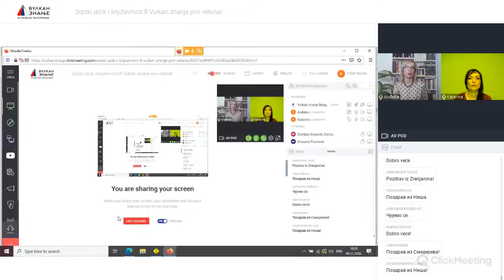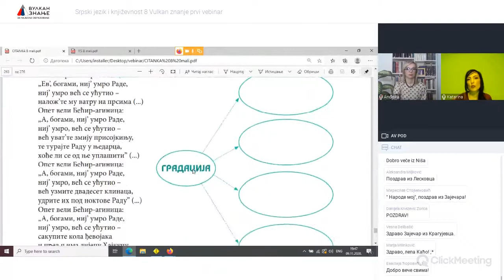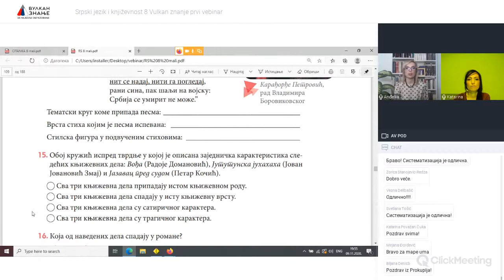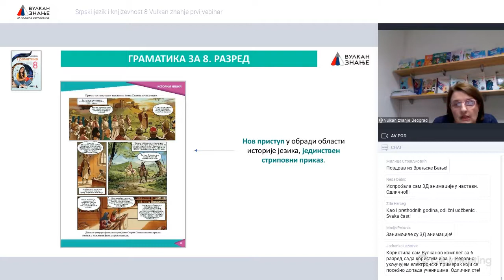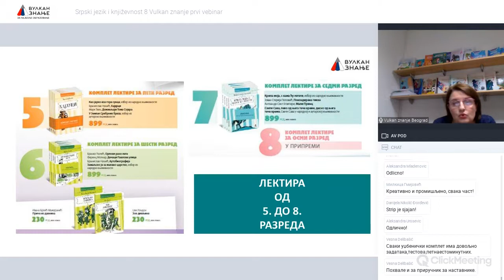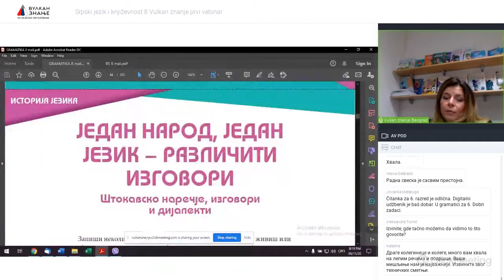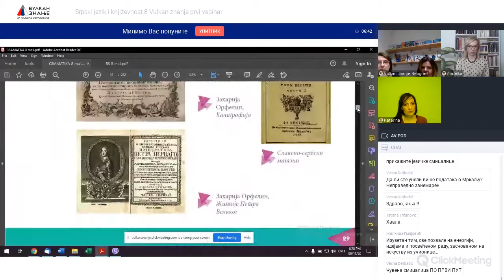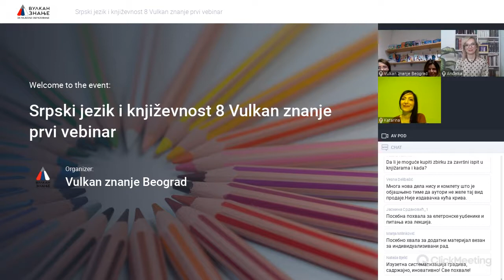Српски језик и књижевност 8 | Вебинар 9. новембар 2020.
Министарство просвете, науке и технолошког развоја одобрило је уџбенички комплет Српски језик и књижевност 8 за школску 2021/22. годину, припремљен по новом Програму наставе и учења. Поред штампаних издања, уџбеници ће бити доступни нашим корисницима и на платформи Вулкан е-знање. Садржај и концепт штампаног и дигиталног уџбеника веома су блиски и прате токове савремене наставе и учења.